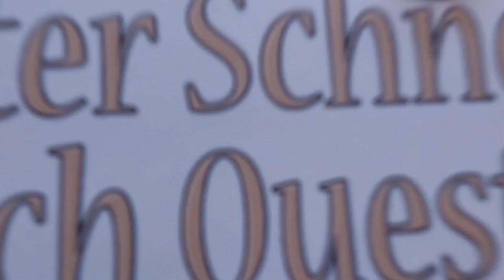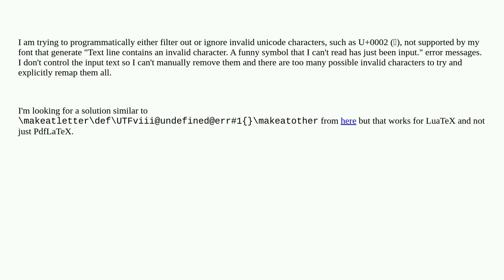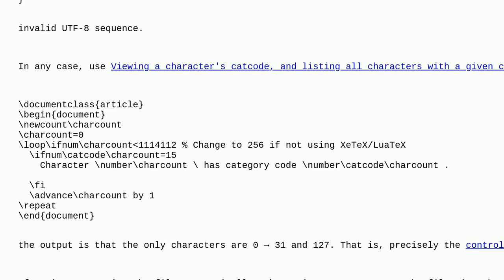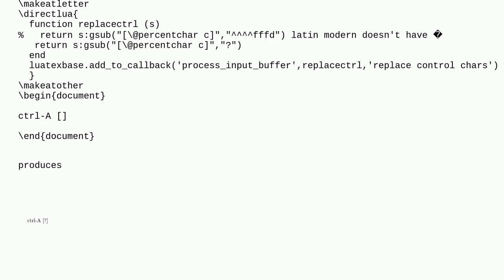Tex: Force LuaTeX to ignore unknown Unicode characters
Force LuaTeX to ignore unknown Unicode characters

A special thanks goes out to the community

  luatex